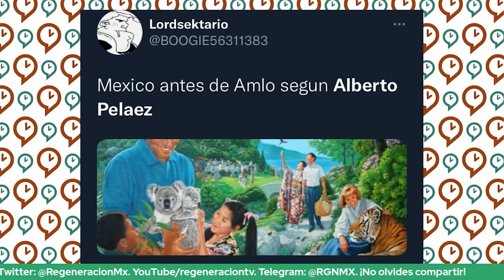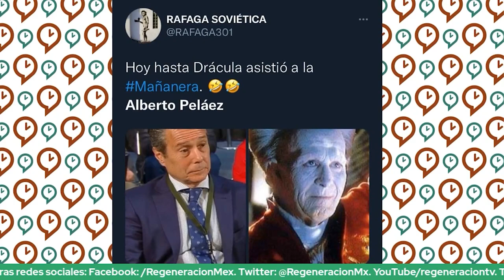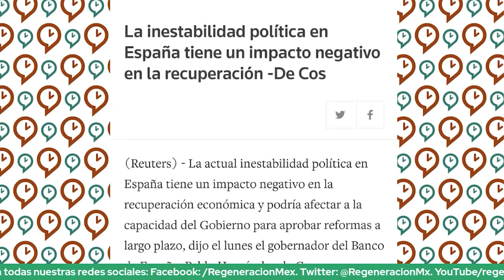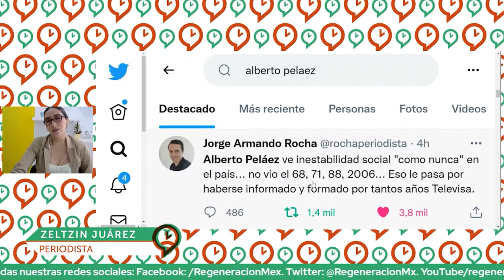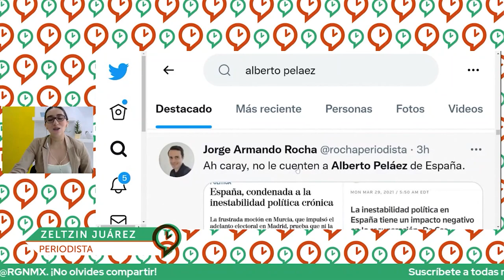ALBERTO PELAEZ REGRESA A LA MAÑANERA Y AMLO LO EXHIBE